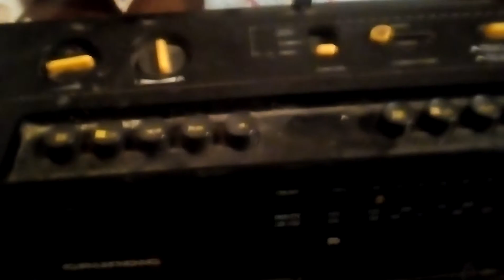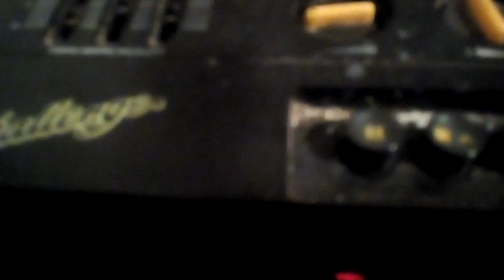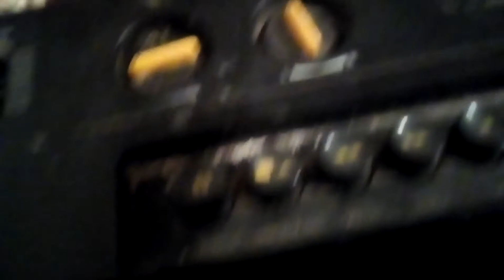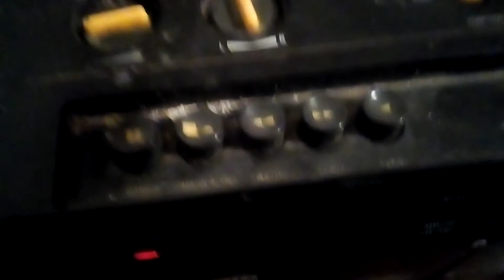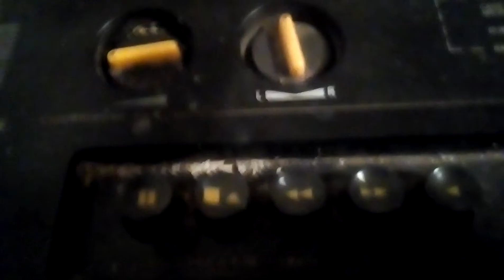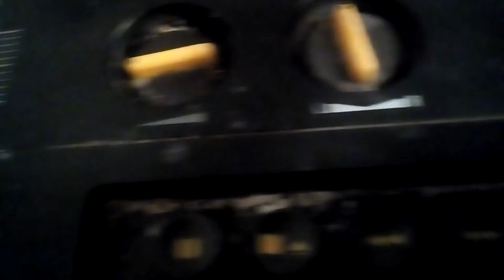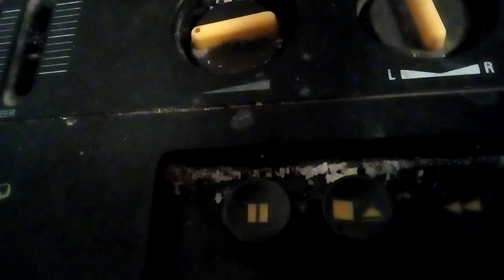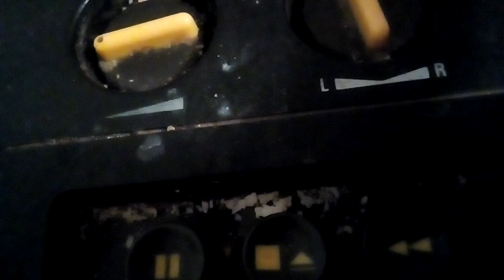Raduozapping 25 novembre con estratti Cagliari-Inter